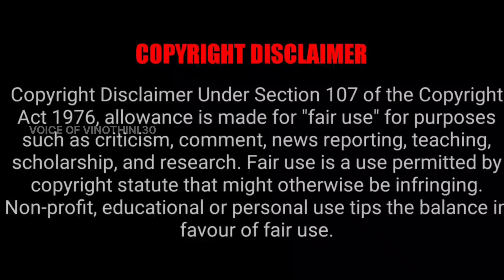உளவியல் வேட்டைக்காரன்| தமிழ் Review|VOICE OF VINOTHINI 30 VOV30 (Final Part)@Stories_by_Vinothini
உளவியல் வேட்டைக்காரன்| தமிழ் Review|VOICE OF VINOTHINI 30 VOV30 (Final Part)